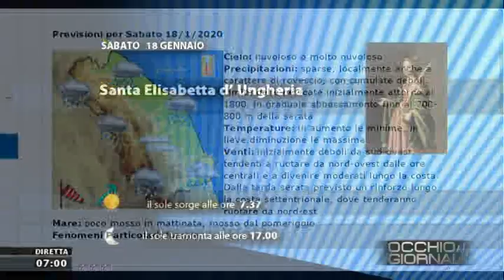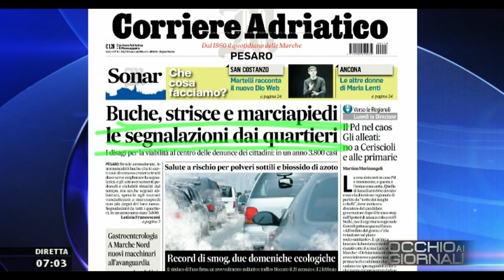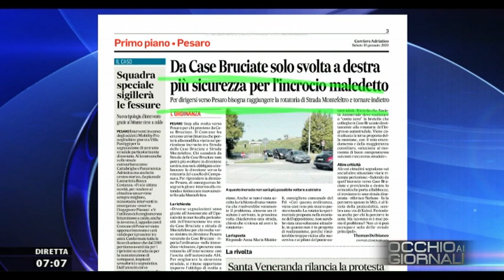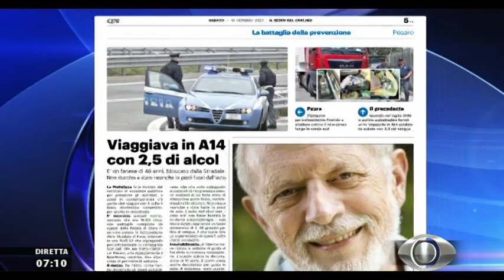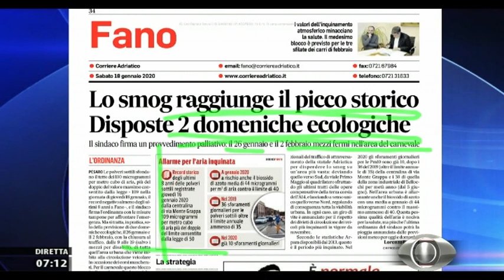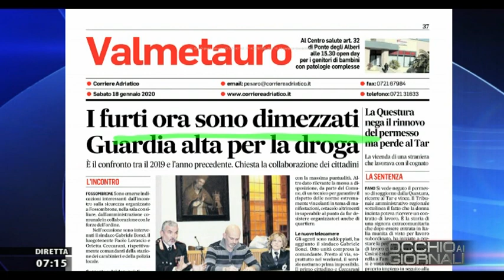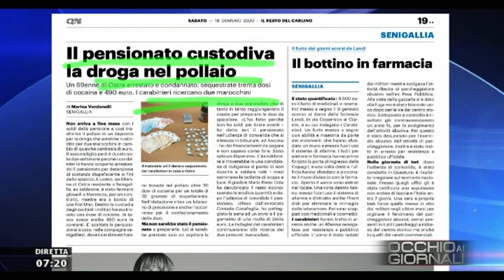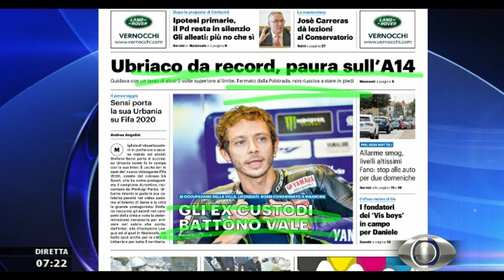Occhio ai Giornali 18 gennaio 2020